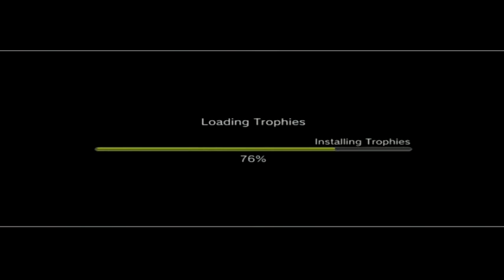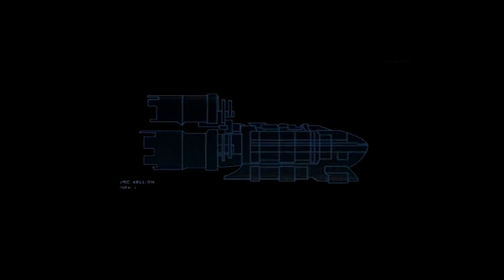Dead Space Walkthrough Episode 1 [PS3 - No Commentary]